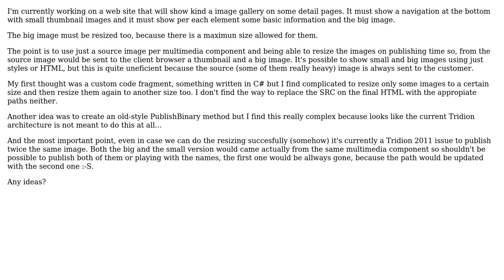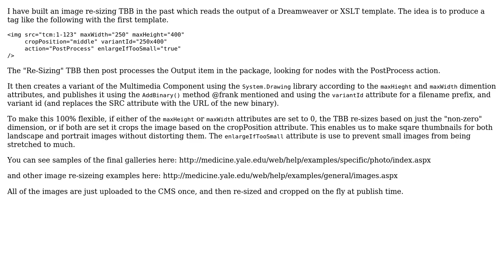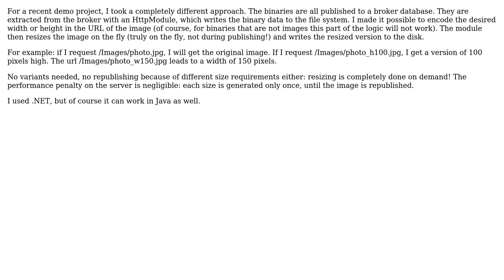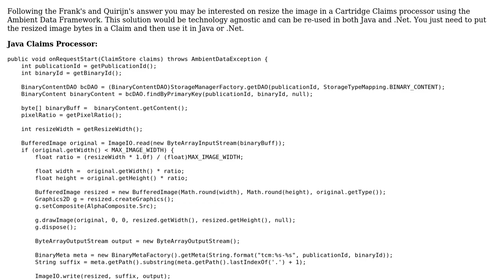Image resizing for image gallery on Tridion 2011 (4 Solutions!!)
Image resizing for image gallery on Tridion 2011

With thanks & praise to God, and with thanks to the many people who have made this project possible! | Content (except music & images) licensed under CC BY-SA | Music | Images & others | With thanks to user Quirijn user glezalex user Frank van Puffelen user Eric Huiza user Chris Summers and the Stack Exchange Network Trademarks are property of their respective owners. You are responsible for your own actions.